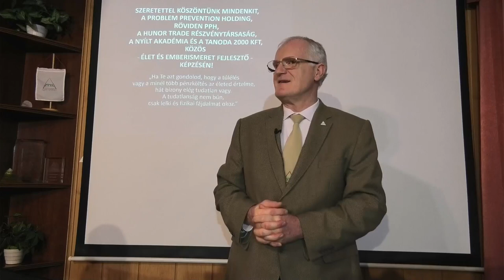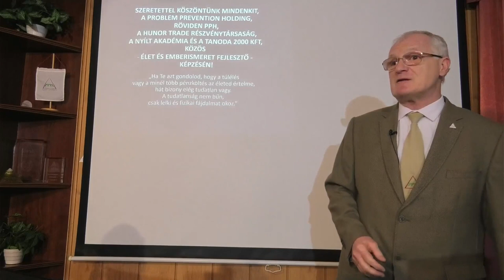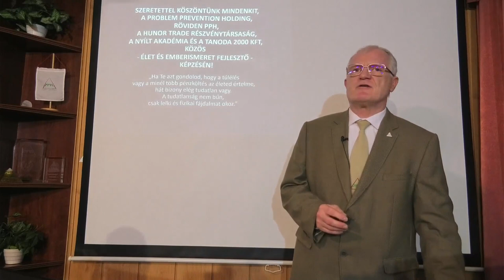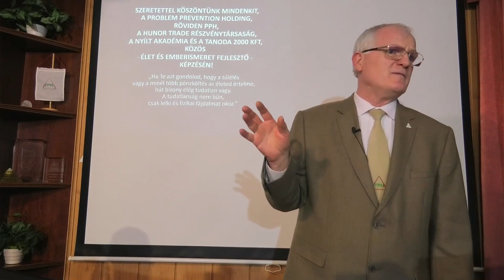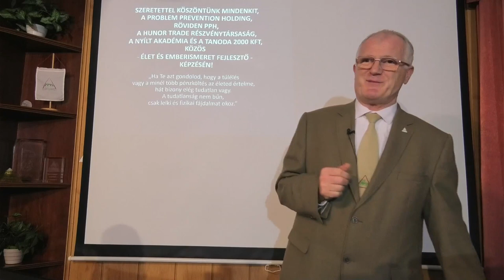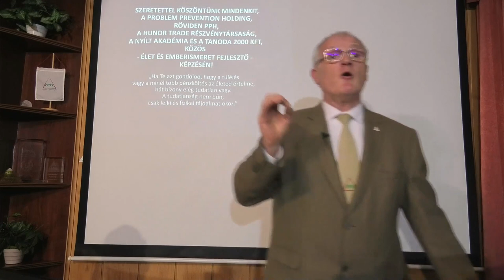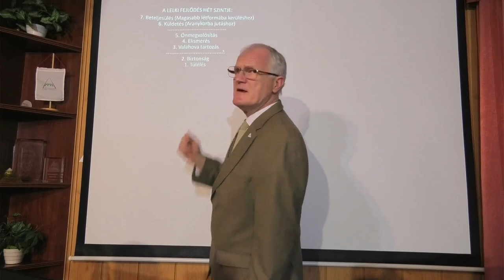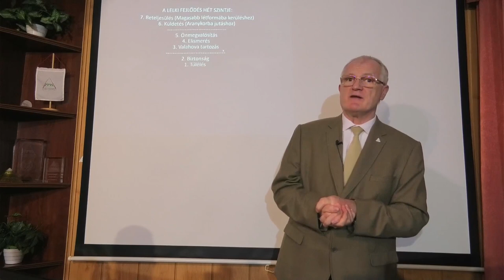2023 01 15 - A ROSSZ EMBEREK HATALOMBA KERÜLÉSÉNEK VÁRHATÓ KÖVETKEZMÉNYEI - Szedlacsik Miklós mester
A ROSSZ EMBEREK HATALOMBA KERÜLÉSÉNEK VÁRHATÓ KÖVETKEZMÉNYEI. Szedlacsik Miklós mester-coach ember és életjobbító ingyenes előadása. A PPH - Nyílt Akadémia ingyenes képzése. Csatlakozz a ténylegesen használható tudáshoz a weboldalunkon a következő linkre kattintva!